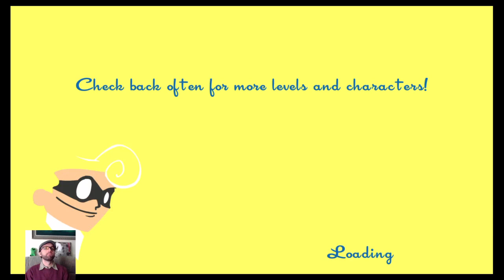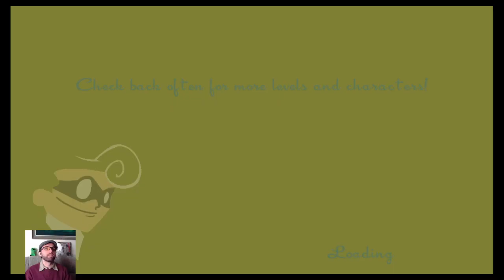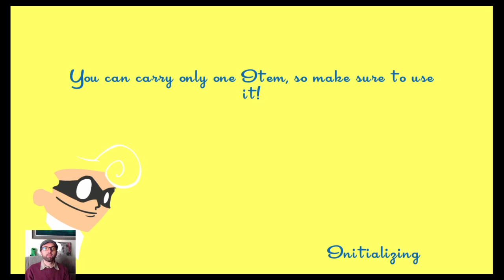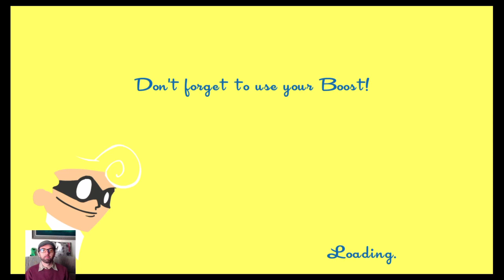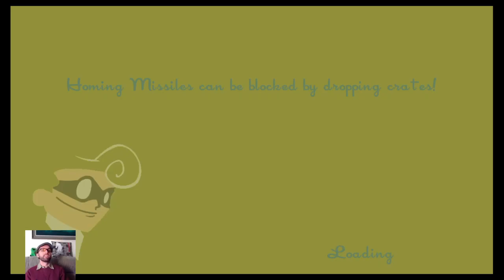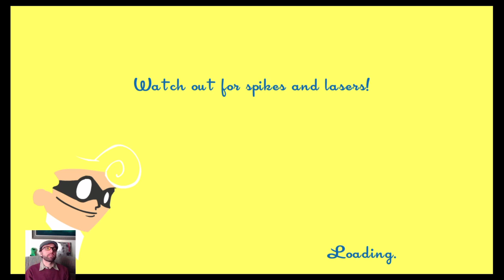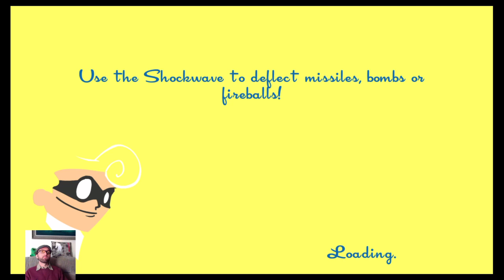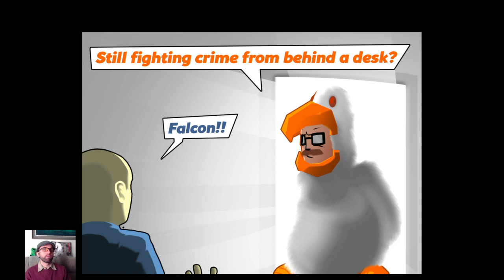Think Fast! - Chase the Speedrunners!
Athrun plays Speedrunners on PS4, part of his Think Fast! livestream series.

Original Twitch Livestream date: 12/14/2020

Catch the latest livestreams @ArcadeHooligans on Twitch!